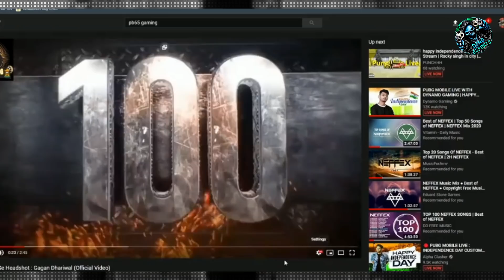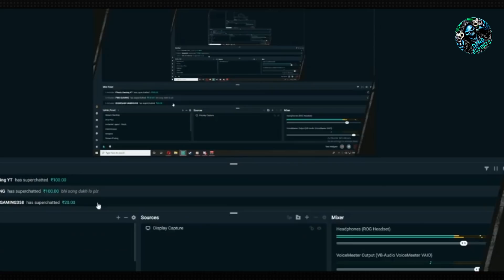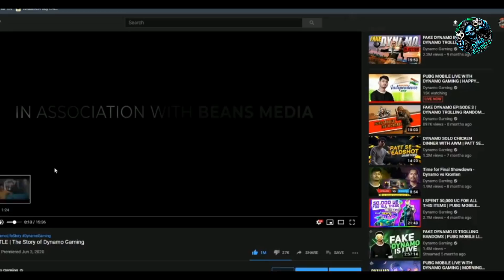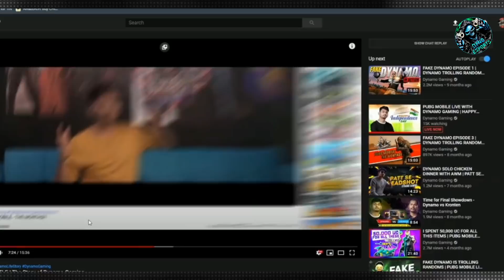Dynamo reaction on patt se headshot song | PUBG MOBILE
Hi Guys  Welcome To Hydra esports Channel ❤️